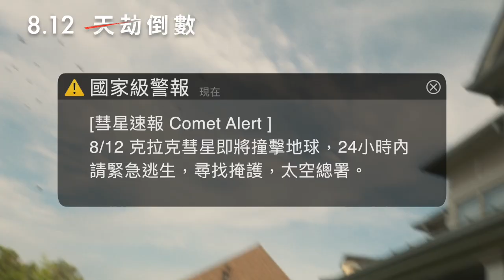【天劫倒數】Greenland 傑哈巴特勒問候影片 ～ 8/12 搶先全美上映